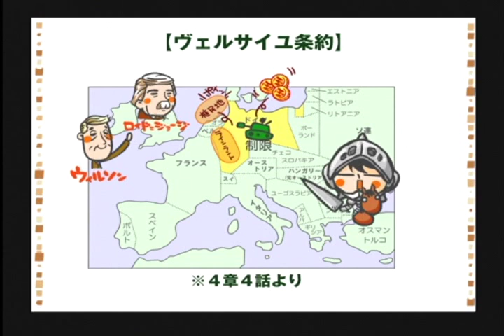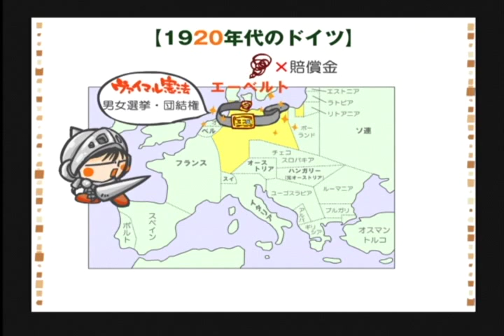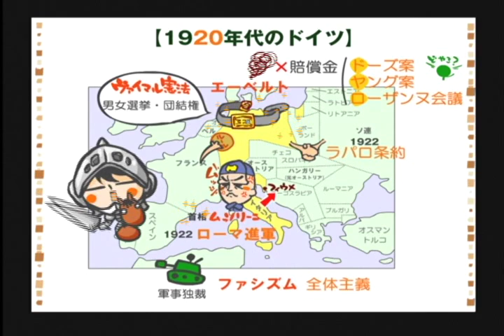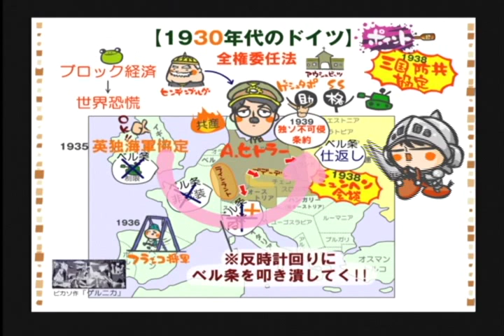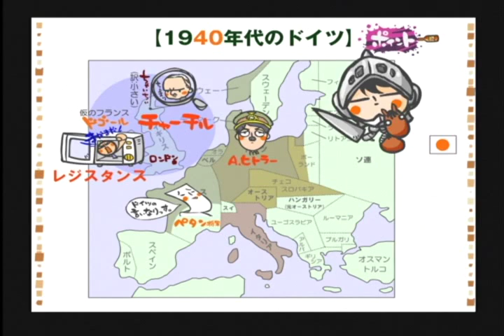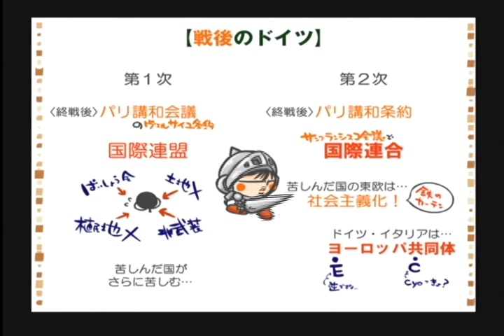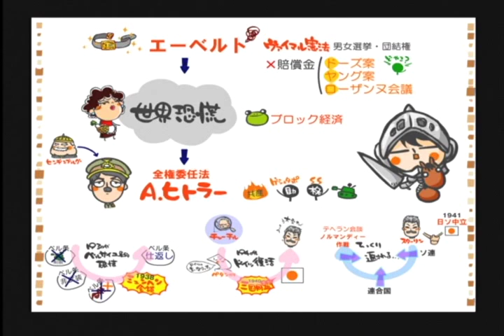世界史アニメ「第２次世界大戦(ヨーロッパ視点)」by WEB玉塾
第二次大戦のメインドイツやイタリアのおるヨーロッパ視点や＾皿＾
ヨーロッパに絞ってるから流れ場つかみやすいで♪